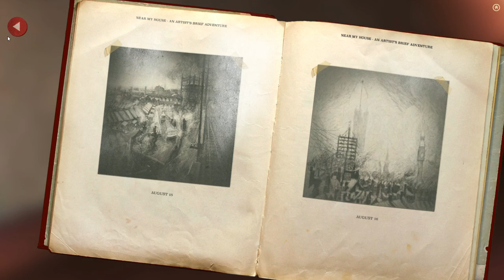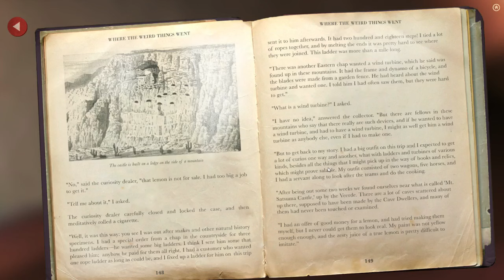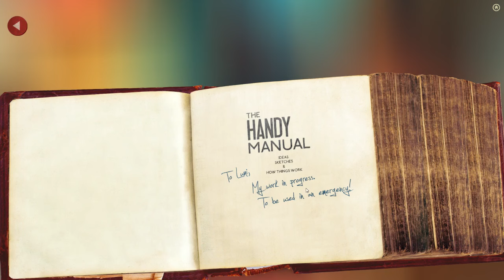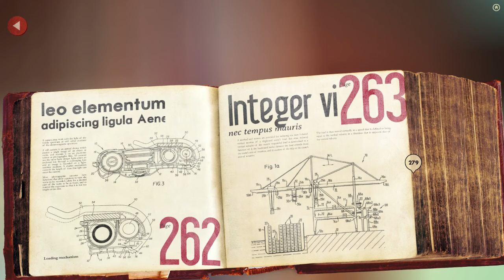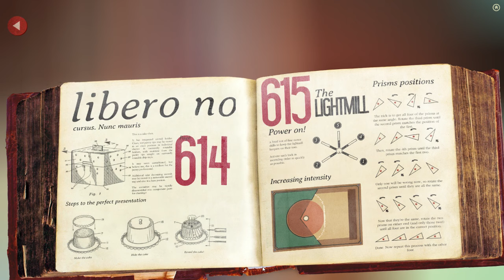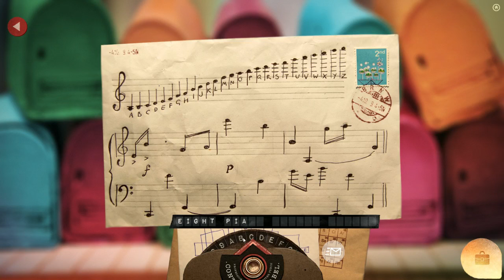Norotus Live: Lumino City #7 [State of Play]